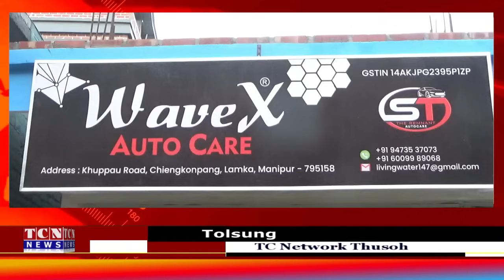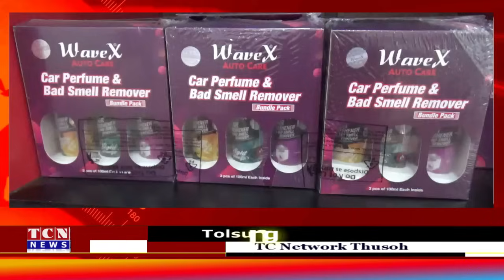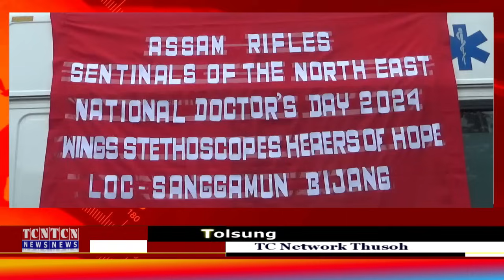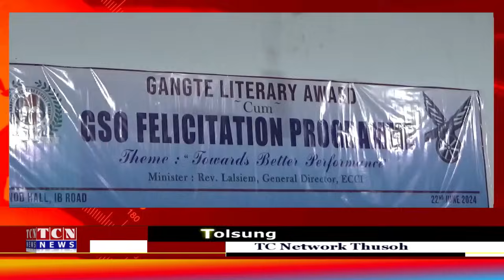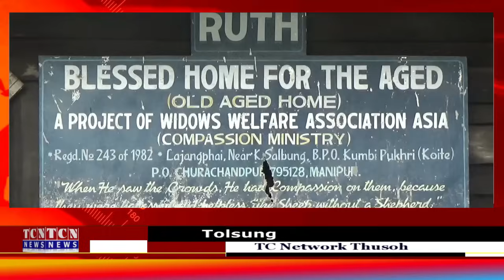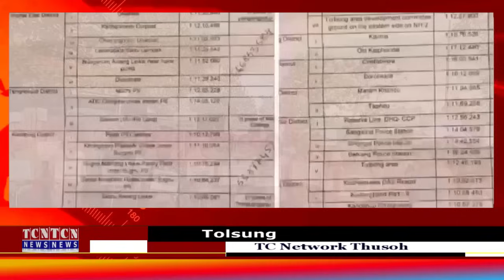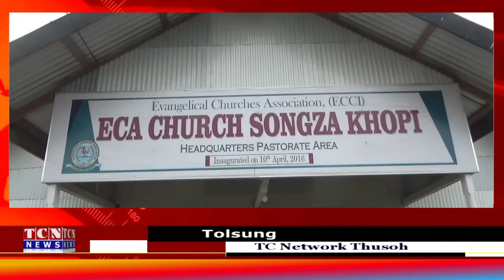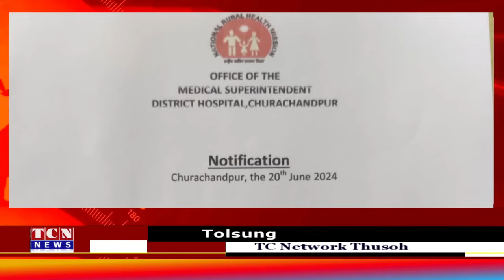22 06 2024 TC Network Thusoh